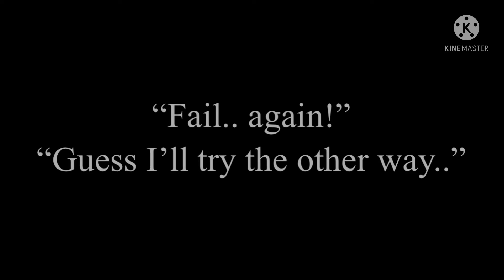I did exactly what I was told not to do- | tw: very badly drawn ßl00d